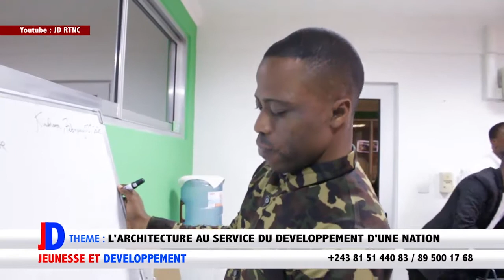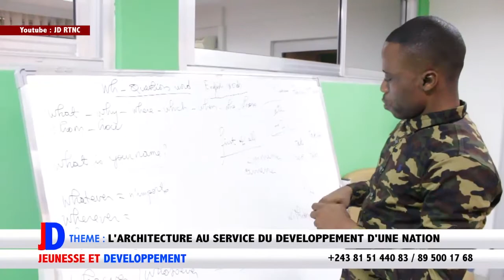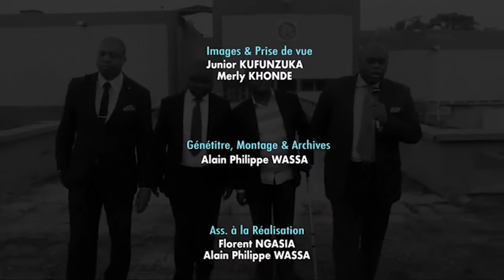LE ARCHITECTES CONGOLAIS FONT DES MERVEILLES DANS DES PAYS ÉTRANGERS POURTANT NÉGLIGÉS AU PAYS.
JD RTNC... ANDERSON MUMPE RECOIT Mr. DIEUDONNE MUTOMBO ILUNGA ARCHITECTE MANAGER CONGOLAIS